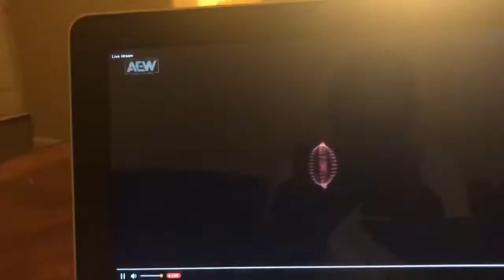Derp Face / AEW Double or Nothing and or else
What a PPV! the two main events were great like eating a double-egged chesseburger like it was that great. (AEW Double or Nothing) thank you not enjoyyyyyyy